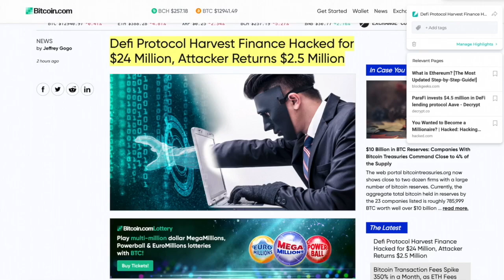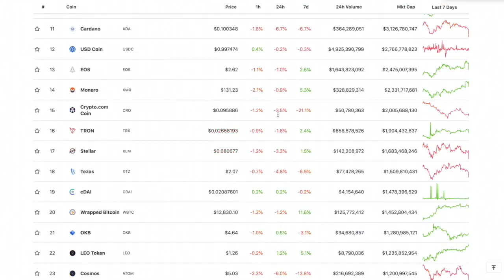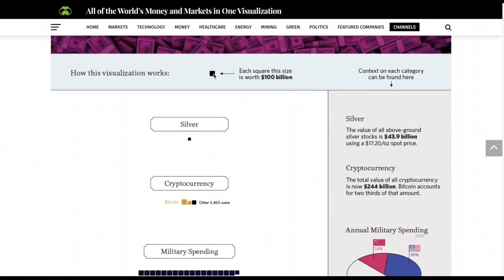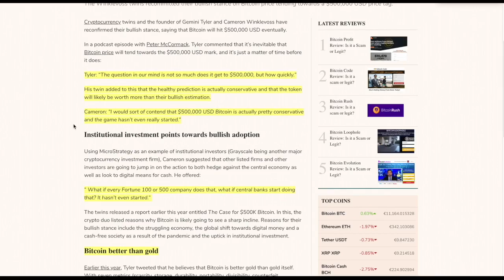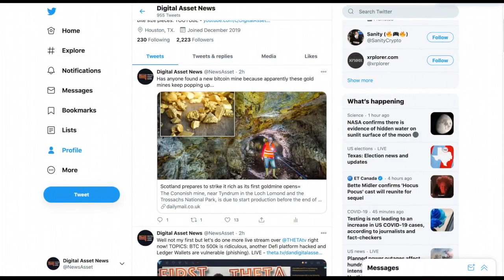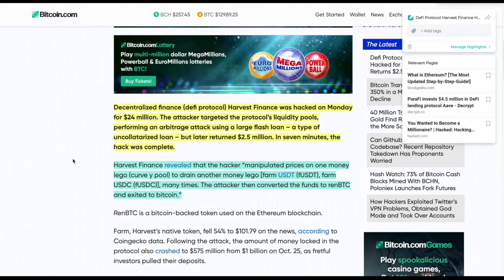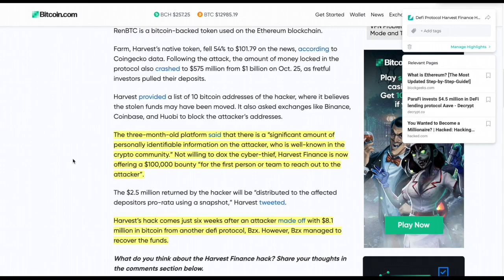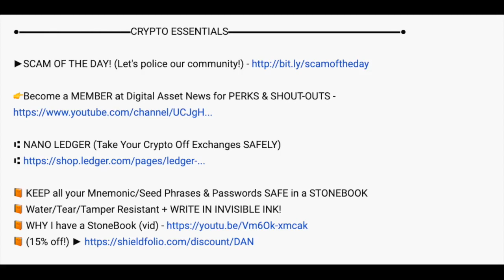I WAS TOTALLY WRONG! 500k BITCOIN: EVEN I THOUGHT THIS WAS INSANE UNTIL I RAN THE NUMBERS...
►While doing a THETA live stream I realized my mistake on this one. Bitcoin CAN INDEED reach $500,000 per coin (and it's not that difficult)

0:00 - Market Recap | Topics Overview
3:01 - I WAS TOTALLY WRONG! 500k BITCOIN: EVEN I THOUGHT THIS WAS INSANE UNTIL I RAN THE NUMBERS...
11:34 - ANOTHER DE-FI Project is hacked for MILLIONS. Here's the latest catastrophe...
14:52 - Nano Ledger Has a MASSIVE Vulnerability (it's YOU). Here's the LATEST SCAM to Avoid

●▬▬▬▬▬▬▬▬▬▬▬CRYPTO ESSENTIALS▬▬▬▬▬▬▬▬▬▬▬▬▬▬▬▬▬●

●▬▬▬▬▬▬▬▬▬▬▬▬▬FOLLOW D.A.N.▬▬▬▬▬▬▬▬▬▬▬▬▬▬▬●

●▬▬▬▬▬▬▬▬▬▬▬▬▬▬VIDEO TOOLS▬▬▬▬▬▬▬▬▬▬▬▬▬▬●

●▬▬▬▬▬▬▬▬▬▬▬▬▬EXIT STRATEGIES▬▬▬▬▬▬▬▬▬▬▬▬▬▬▬●